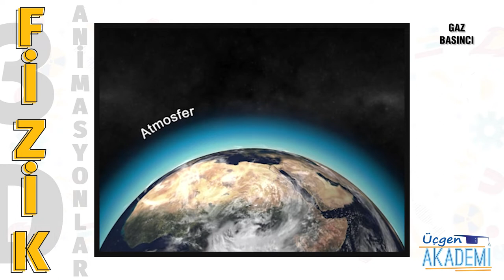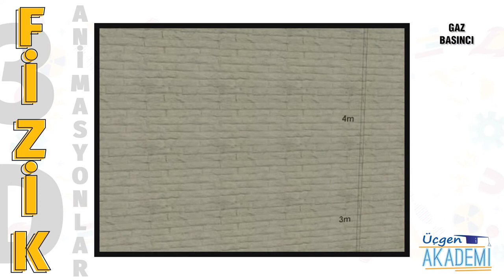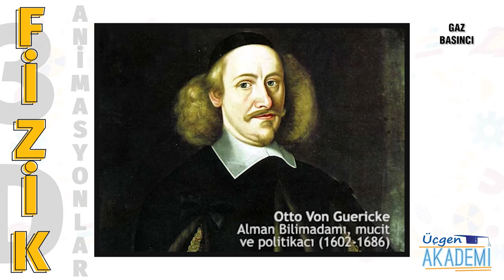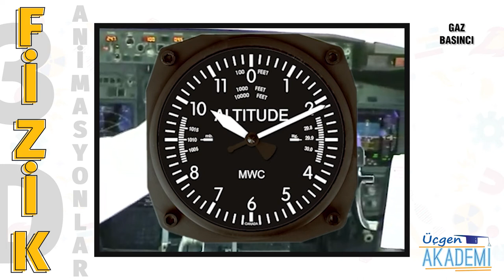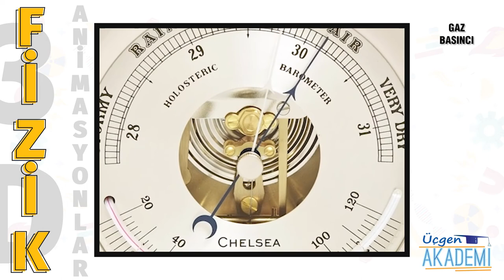Gaz Basıncı - Üçgen Akademi 3D Animasyonlar Serisi